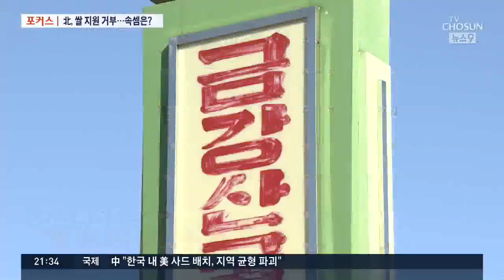북한, 쌀 5만t 지원 거부…정부는 "지원 이뤄질 것" 낙관 [포커스]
[앵커]
남북간 대화 분위기가 절정인데 북한이 간첩을 보낸 것도 이해하기 어렵습니다만, 이해하기 어려운 게 또 하나 있습니다. 정부가 얼마전 북한에 쌀5만톤을 지원하겠다고 발표한 바 있지요. 그런데 북한이 이 쌀을 받지 않겠다고 거부했고 우리정부는 어떻게든 보내 볼려고 애쓰고 있는 것으로 알려졌습니다.

이유가 뭘까요 오늘의 포커스를 맞춰 보겠습니다.